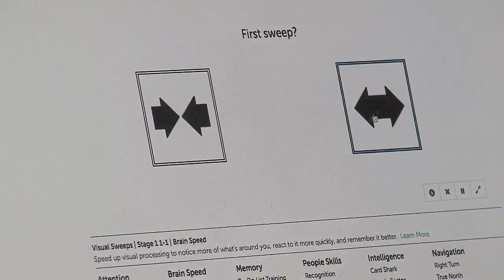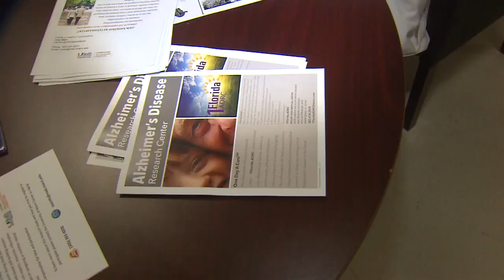Simple mental exercise can stave off dementia, researchers say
A new 10-year study is showing that speed training with computer exercises beat out memory and reasoning exercises -- two other common brain-training techniques.